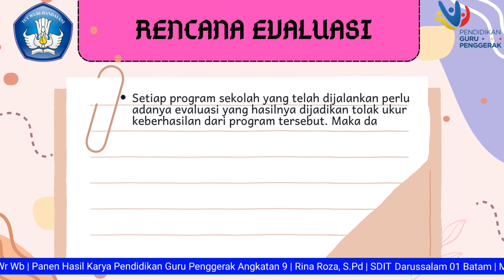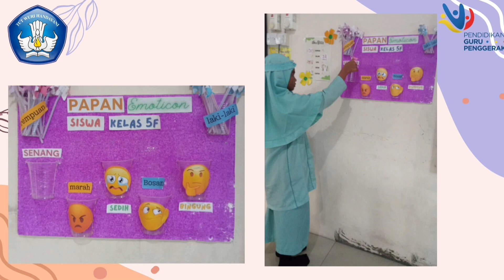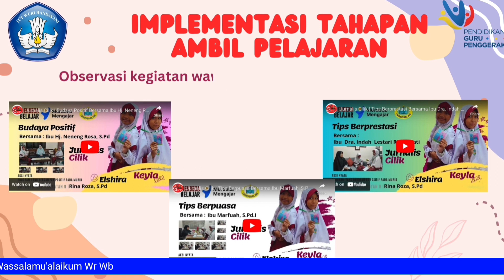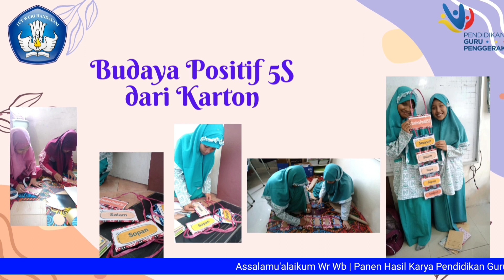Panen Hasil Karya Pendidikan Guru Penggerak Angkatan 9 | Rina Roza, S.Pd | SDIT Darussalam 01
Panen Hasil Karya Pendidikan Guru Penggerak Angkatan 9 |  Rina Roza, S.Pd  | SDIT Darussalam 01Batam
Pelaksanaan pada hari Minggu, 28 April 2024
Terima Kasih